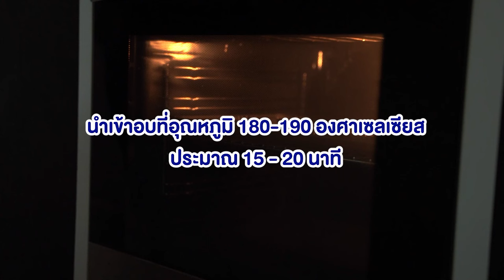อาจารย์ยิ่งศักดิ์ เติมความหอมให้ ฟินองเซีย อร่อย เข้มข้นถูกใจ | ยิ่งสุขสโมสร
ทีพอท อร่อยหอมมัน เข้มข้นถูกใจ วันนี้ชวนคุณผู้ชมทำเค้กโรลช็อกโกแลต แสนอร่อย ติดตามข้อมูลข่าวสารของผลิตภัณฑ์ทีพอทได้ทาง Facebook : TEAPOT Happy Society

▲Line @yingsakfood